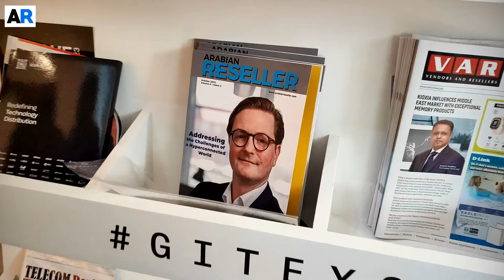GITEX Global 2022: ManageEngine Helps Companies Manage IT Operations and Service Efficiently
In this video, Shailesh Davey, the Co-Founder and VP of Engineering at Zoho Corporation, speaks about his company’s offerings and regional initiatives.